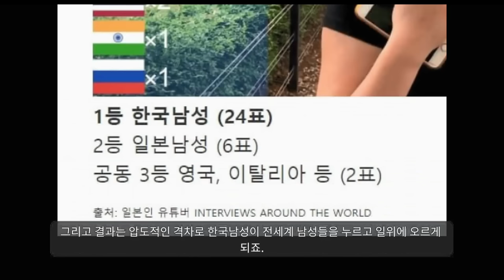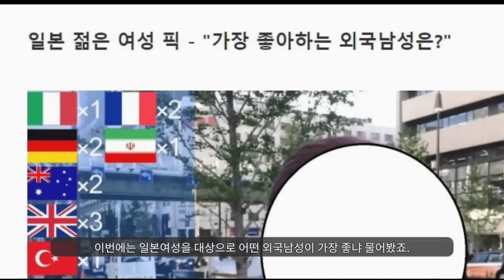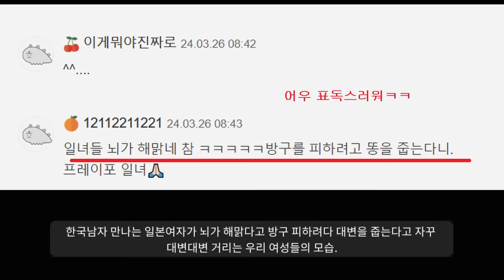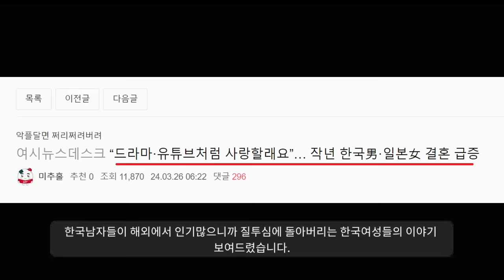"한국남자 해외인기에 눈물 짓는 한국여자들ㅋㅋㅋ"